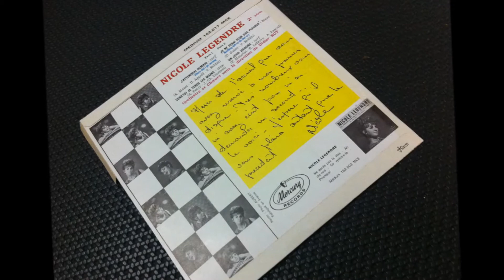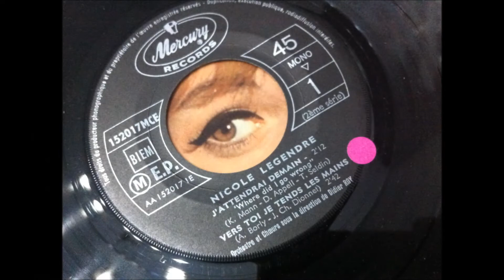Nicole LEGENDRE , J'Attendrai Demain ( CHANTEUSE 60's FRENCH )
Nicole LEGENDRE,  J'Attendrai Demain
( CHANTEUSE 60's FRENCH )
 La chanteuse française Nicole Legendre est née le 02/01/1946 à Paris.
En 1963, elle enregistre son 1er EP "Cœur brisé" sur le label Week End. (titre interprété aussi sur le même label par Les Ruby Baby et par Les Sagittaires).
Elle passe ensuite chez Mercury et sort les EP "Ce rythme-là"(fin 63) et "J'attendrai demain" (64).
En 67, elle fait son retour pour un dernier EP "Dans les rues de Londres" sur le label Columbia.